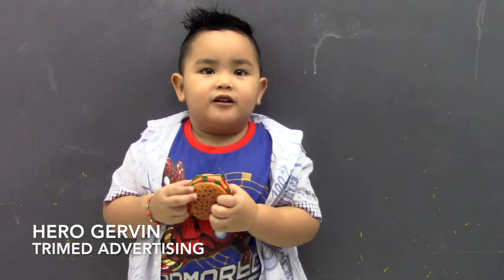TRIMEDADVERTISING-HERO GERVIN PROFILE VTR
3YO